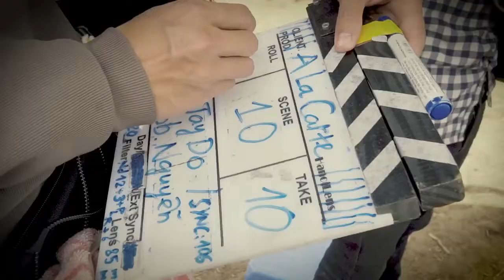Behind The Scene - À La Carte / Short Film